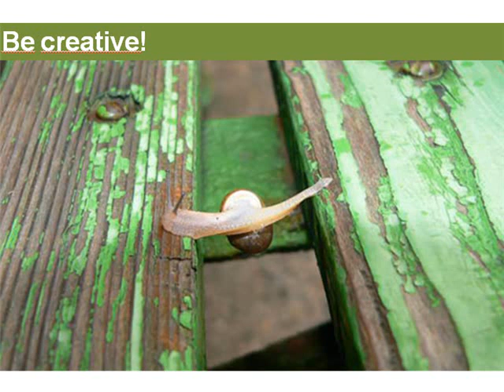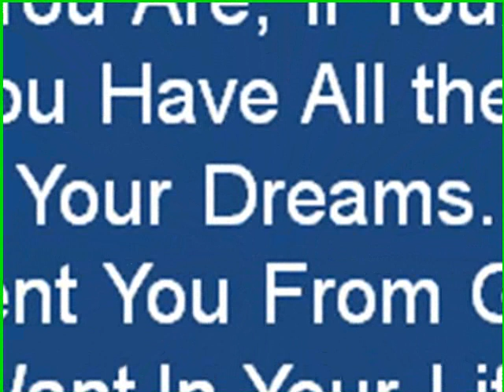Snail fights to get where it wants - do you?